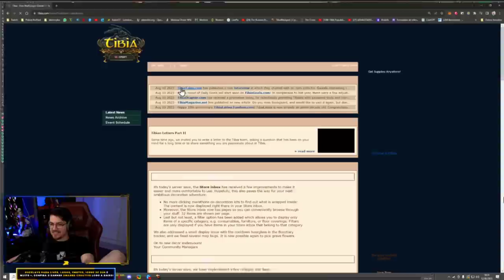LVL 1100 MORREU AFK | FALTAM SÓ 8 BILHÕES/XP PARA O TOP1 😱| FORGE SANGUINE BOW TIER 5